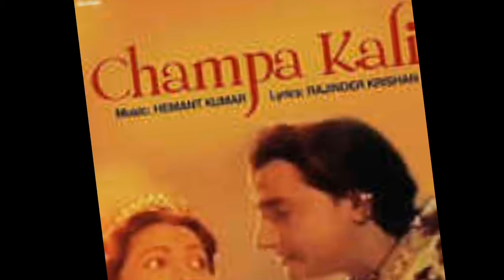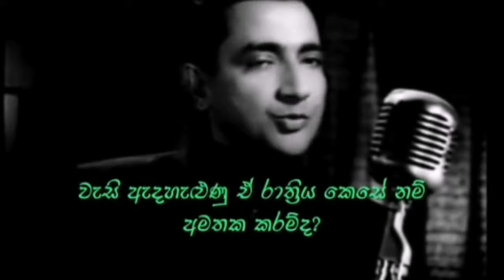Jhoktamasha | bharat bhushan | travel vlog | movies | indian fim star | salman khan